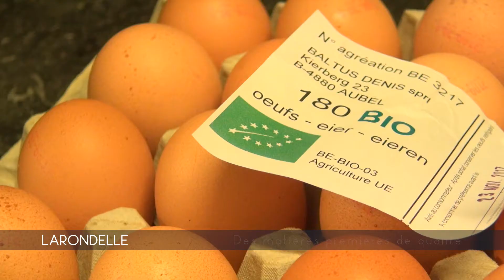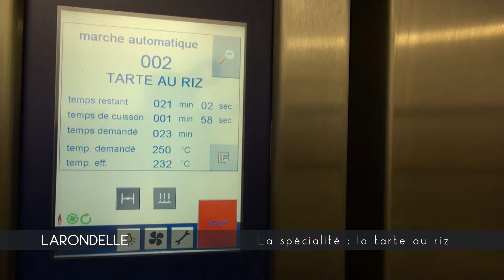Boulangerie-Pâtisserie LARONDELLE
La boulangerie-pâtisserie LARONDELLE existe depuis 1991, à Ensival (Verviers).